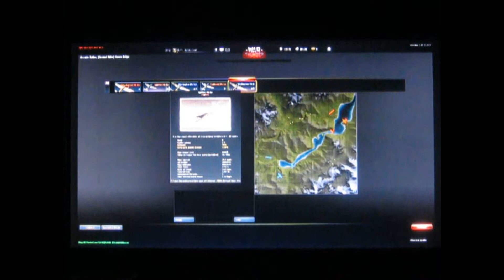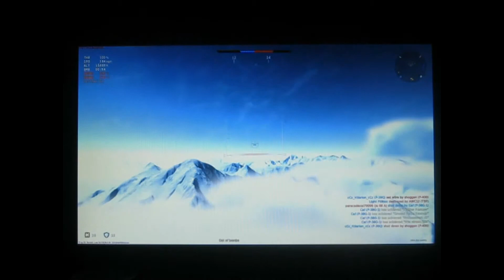AZZA Force- The Map that did everything(War Thunder)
Hey do you hear that it sounds like a squadron of planes oh what it's just AZZA Craft and his force yes today we are playing War Thunder suggested to me by Sefender.